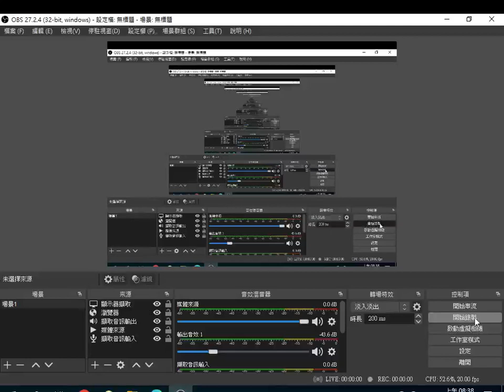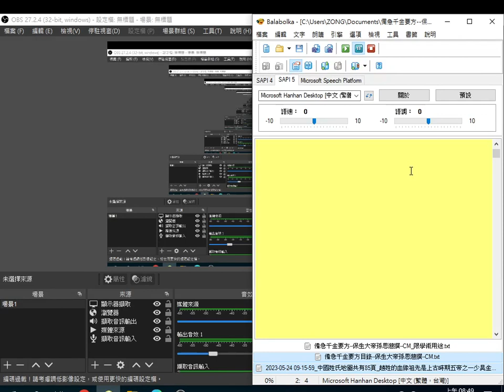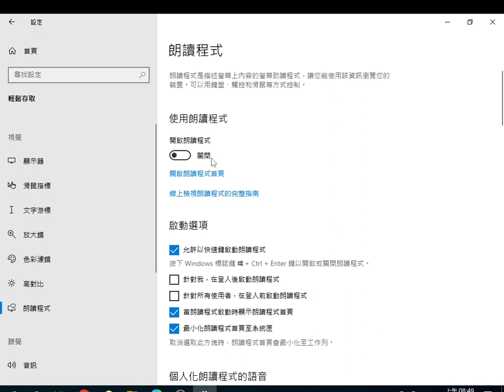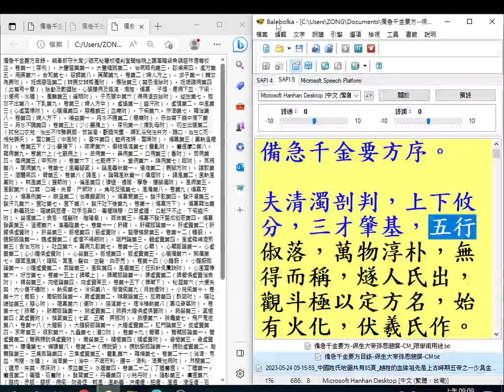2023 05 27#備急千金要方 孫思邈 (保生大帝 前身) 撰#目錄